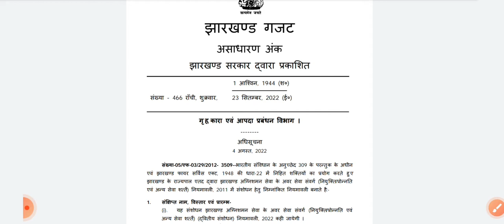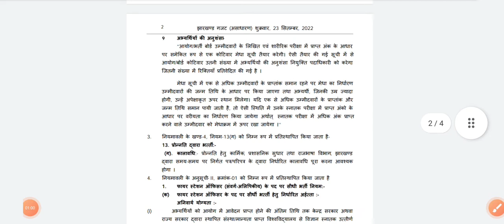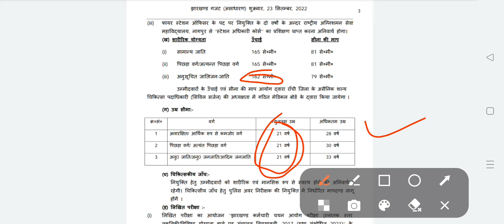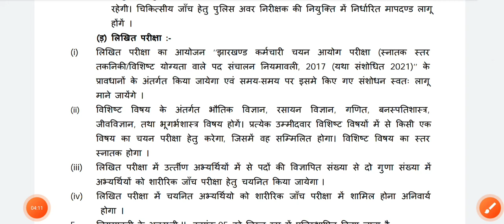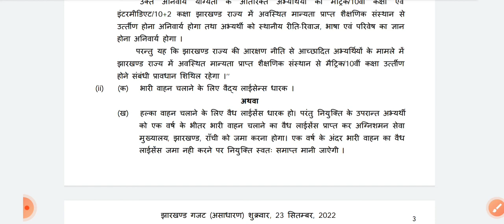झारखंड अग्निशमन पुलिस के लिए गजट जारी किया गया | jharkhand fire department police